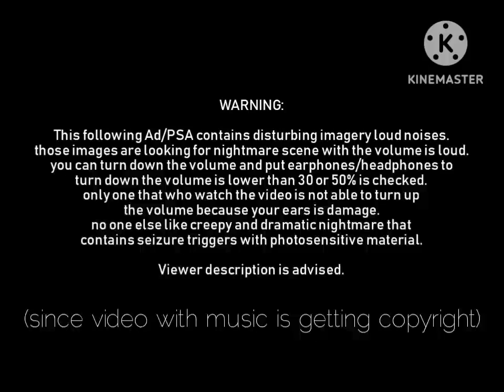PARI Anti-Piracy - "AMBUSH" TVC/PSA 15's (1999)